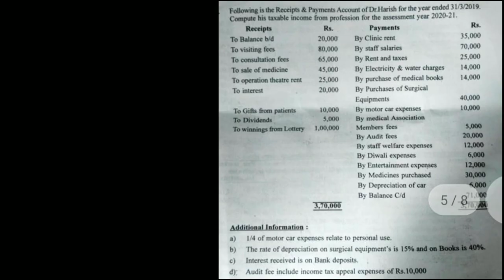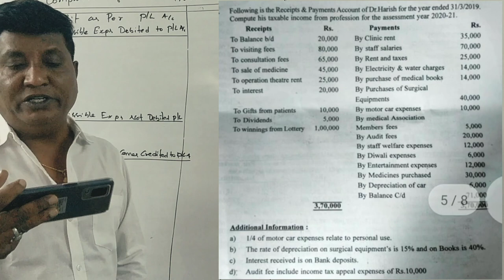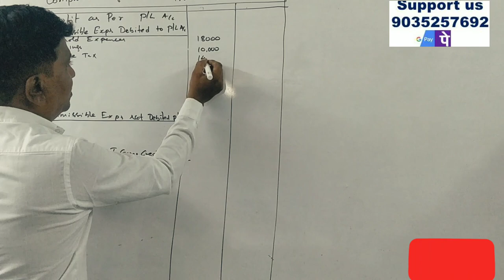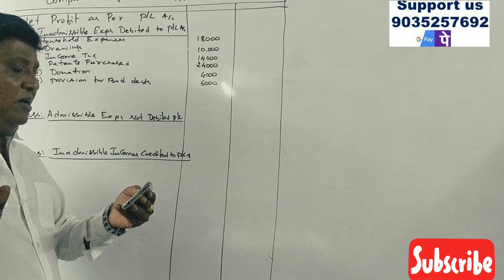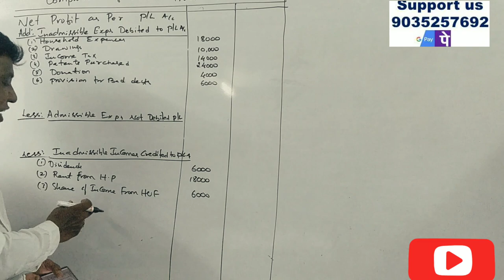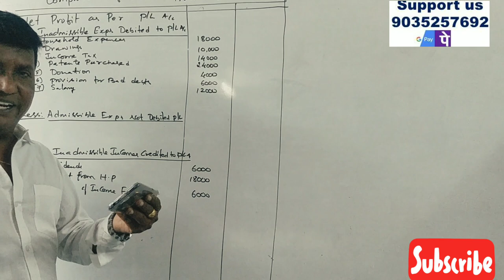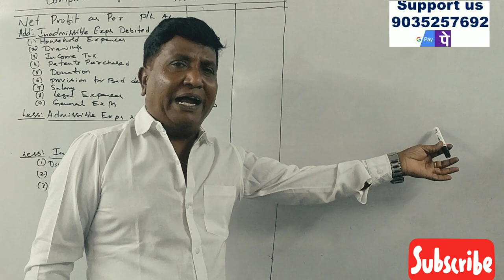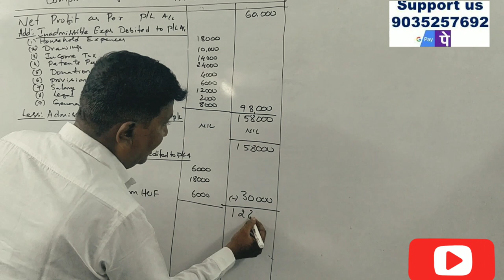Income From Business in Kannada PART 14 - B.COM 2021 (BCU) Question Paper 14 Marks by Srinath Sir